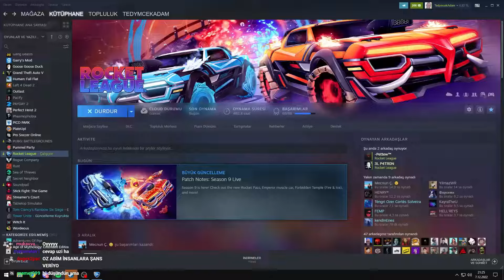Tedy Yayında CyberRulz TV Ve Maskarla RoketS1k Oynuyor